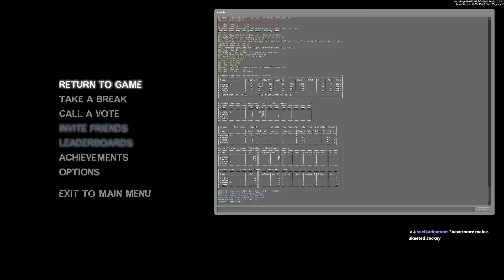scariest map in l4d2.. (scariest team on versus)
more uploads soon copium

SCARIEST MAP IN L4D2 heh
map - HAUNTED FOREST

Set in the zombie apocalypse, Left 4 Dead 2 (L4D2) is the highly anticipated sequel to the award-winning Left 4 Dead, the #1 co-op game of 2008. This co-operative action horror FPS takes you and your friends through the cities, swamps and cemeteries of the Deep South, from Savannah to New Orleans across five expansive campaigns.